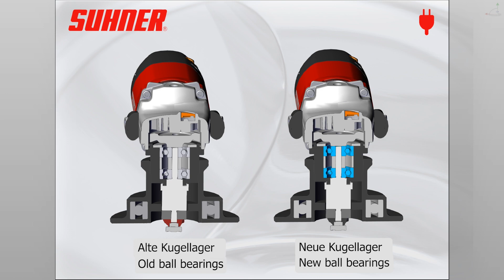UEK 10R - Vibrations